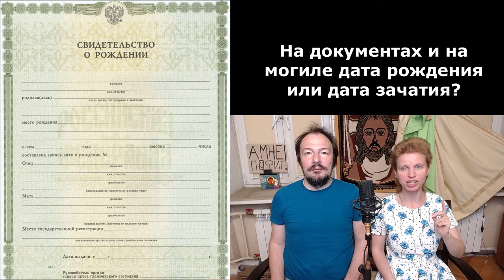Три типичные ошибки атеистов на тему религии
Мы объясняем наиболее распространенные ошибки, которые делают атеисты, когда говорят на тему: религия, церковь, христианство, библия.